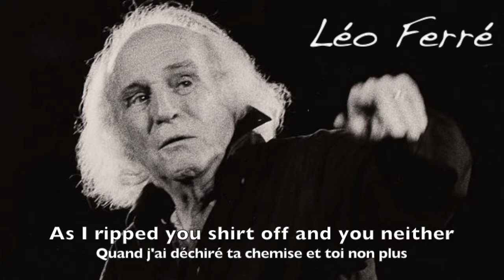Léo Ferré chante Louis Aragon - Tu n'en reviendras pas (English and French subtile)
Léo Ferré (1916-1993) Tu n'en reviendras pas. Première parution/first publication : 1961 (première présentation non enregistrée à la radio en 1958/presented in 1958 on a radio station). Paroles/lyrics : Léo Ferré/Louis Aragon. Musique/music : Léo Ferré.

En 1958, Léo Ferré a réalisé plusieurs adaptations de poèmes tirés du recueil "Le roman inachevé" de Louis Aragon (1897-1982) et qui avait été publié en 1956. Le poème "La guerre et ce qui s'en suit" de Louis Aragon sera adapté et en grande partie remanié pour donner, une fois mis en musique, la chanson "Tu n'en reviendras pas".
Ce titre sera chanté par Ferré une première fois, en 1959, dans une émission de radio et sera enregistré et publié en 1961 par Barclay.

In 1958, Léo Ferré made several adaptations of poems from Louis Aragon's collection "The unfinished novel" published in 1956 (Louis Aragon 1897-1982). The Aragon's poem "The war and what follows" was adapted and largely reworked by Leo Ferré to give, once set to music, the song "You will not come back".This title will be sung by Ferré the first time, in 1959, in a radio program and will be recorded and published in 1961 by Barclay.